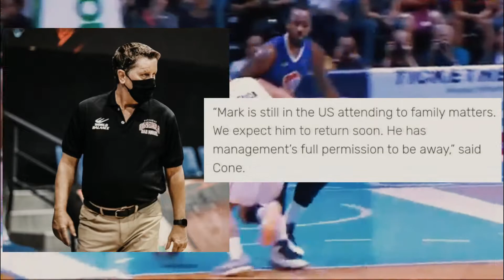Ang dahilan kung bakit wala sina Mark Caguioa, Mariano at Art Dela cruz sa roster ng Brgy,Ginebra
Sa paglabas ng Roster ng Ginebra ngayon season ay kapansin pansin na wala ang pangalan ng veteran guard na si Mark Caguioa, Aljon Mariano at Art Dela Cruz.